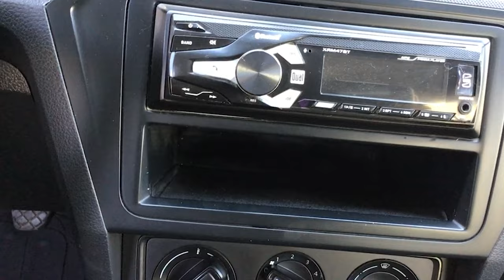Volkswagen / Gol /2018 - 11971